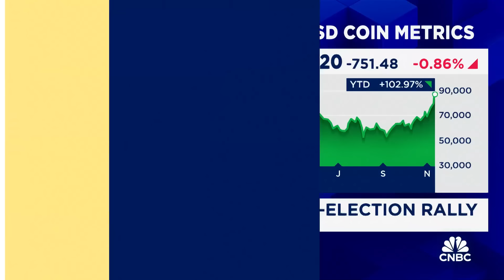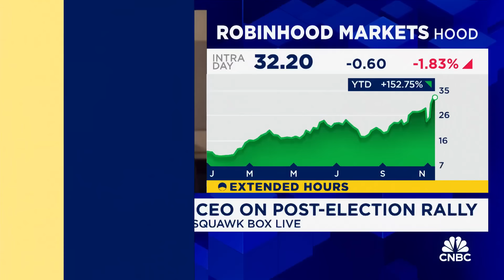Robinhood CEO Vlad Tenev on bitcoin rally: Market is reacting to the 'Trump pump'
Robinhood co-founder and CEO Vlad Tenev joins 'Squawk Box' to discuss impact of President-elect Trump's election victory on the crypto industry, crypto regulation under a second Trump term, the company's post-election rally, future of prediction markets, and more.